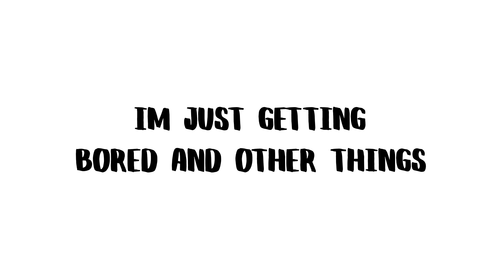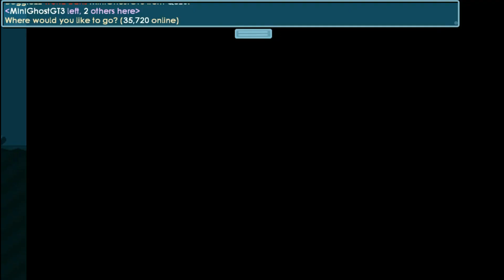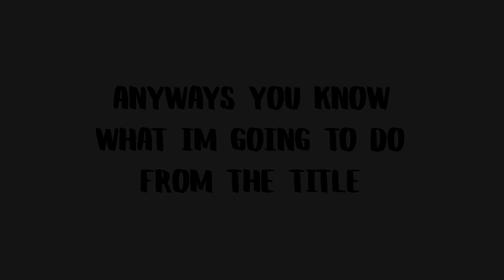The Biggest Prank In 2017 l Growtopia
sorry i dont have time to continue the description